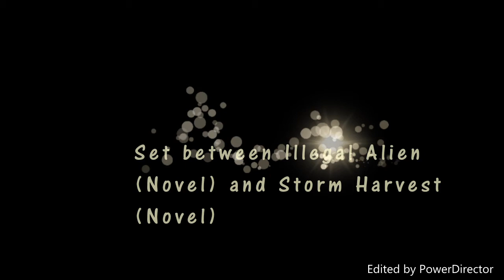(FAN MADE) Past Doctor Adventures 16# - Matrix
This is a fan-made intro forPast Doctor Adventures 16# - Matrix